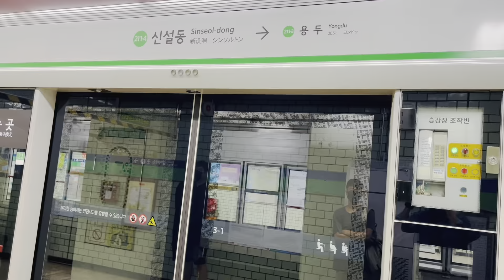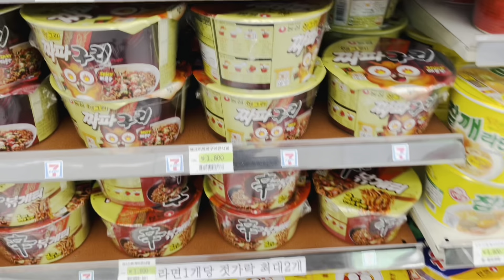Haraye ki ke ho ttukseom park maa 😁 ttukseomresort southkorea 🇰🇷 nepal 🇳🇵